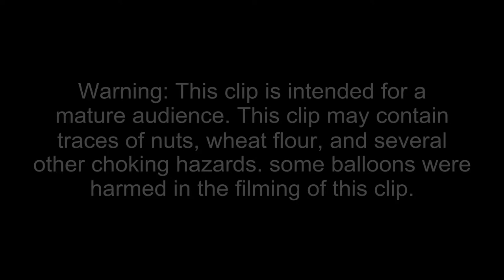Roy Maloy Smashing It - Alabanza & Balloon Dude Sumo Suits & Stolen Military Issue Glow Sticks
Smashing it with the guys from Circus Alabanza in Townsville.  Ever wanted to know who the international, world champion is of balloon-sumo suit wrestling is?  Now we know!